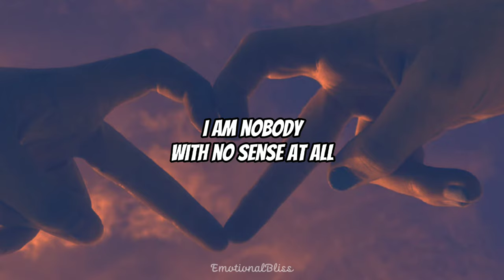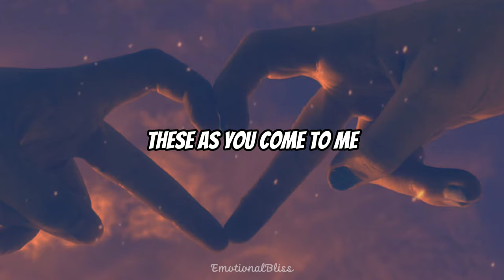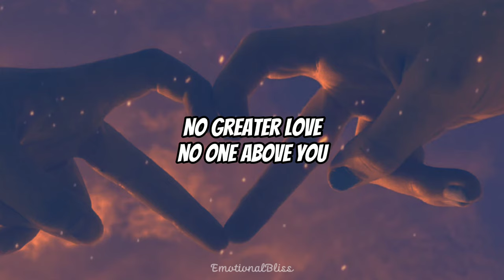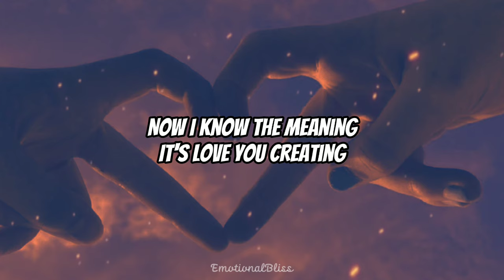Inside My Heart || Francheska Farr (Lyrics)